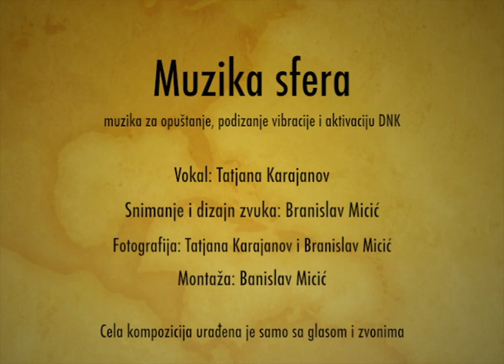🔴 Music of the Spheres 432 Hz - Muzika sfera 432 Hz - Relaxing music for meditation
"Music of the spheres" is the first in a number of songs entitled "A minute to timelessness." Each of the pieces carries within it a specific frequency that has a beneficial effect on the entire body and the energy field on multiple levels. We use the "forgotten" frequencies that are not heard in the classical 'western scale' model of instrument tuning, and for this reason, they cannot be heard in the music we usually listen to. These frequencies are somewhere between the usual gamut of tones that we use, where the tone A is tuned at 440Hz.

The effectiveness of the sound increases if, while listening to it, we focus our awareness on the region of the heart. This region holds the center that connects us to all "realities".

Instruction while listening: relax and concentrate awareness to the region of the heart. Take a couple of deep breaths, then gently go into relaxed breathing and let the sound guide you...

Recording, sound design, mix & mastering: Branislav Micić

"Muzika sfera" je prva od kompozicija iz projekta pod nazivom "Minut do bezvremenosti". Svaka od kompozicija u sebi nosi tačno određenu frekvenciju koja blagotvorno deluje na celo telo i energetsko polje na više nivoa. Koristimo „zaboravljene" frekvencije koje se ne mogu čuti u klasičnom „western scale" načinu štimovanja instrumenata, te se iz tog razloga ne mogu čuti u muzici koju obično slušamo.  Te frekvencije su negde između tonova uobičajene skale koju koristimo, gde se ton A štimuje na 440Hz.

Delotvornost ovog zvuka se povećava ukoliko slušajući ga, usmerimo svoju svesnost u predeo srca. Tu se nalazi centar koji nas spaja sa svim "stvarnostima".

Uputstvo prilikom slušanja: opustiti se i postaviti svesnost u predeo srca. Prvih nekoliko udaha disati duboko, zatim preći u opušteno disanje i prepustiti se zvuku...

Snimanje, dizajn zvuka, mix i mastering: Branislav Micić